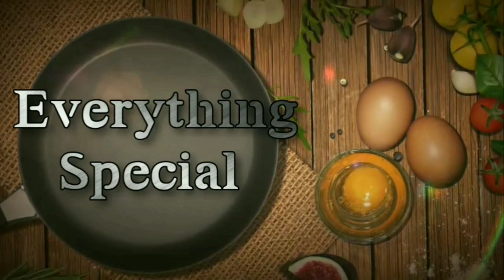Beach sundal masala || Green peas masala || Street food beach sundal masala || Everything Special